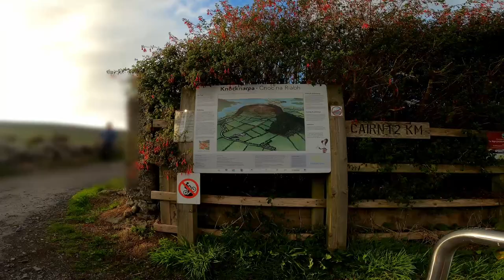Virtual Cycling - Virtual Cycling Videos Treadmill Workout Scenery from Sligo to Knockanera Ireland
Welcome!

Boost your motivation with cycling scenery from Sligo to Knockanera Ireland!

The idea of my channel is to provide an escape as you use your treadmill/elliptical or stationary bike. It's about health, fun, and living a long prosperous life. I hope this channel helps you on your journey as well!

I love to create videos and my aim is to show you how beautiful the world is by taking you on a journey with amazing nature scenery!

I create all of my own content. Videos and Audio are recorded out in the field by myself. My other Social Media document some of my travels / behind the scenes footage etc.

Are you looking for Relaxing Nature Sounds/ White Noise please check my other YouTube channel:

It is not intended to provide medical advice or to take the place of medical advice or treatment from a personal physician or health professional. Consult your doctor or qualified health professional regarding specific health questions and before beginning any nutrition, supplement, exercise or lifestyle program. Neither myself nor the publisher of this content takes responsibility for possible health consequences of any person or persons reading or following the information in this educational content. Please take care when exercising. Neither myself nor the publisher of this content take any responsibility for any accident, injury or any health problems which occur while watching this video. As with all exercise programs, when using our videos, you need to use common sense.  Check with your doctor before beginning any fitness program. There may be camera views, movements or positions that may make people feel more unsteady or unsettled. By performing any fitness exercises, you are performing them at your own risk.  This channel will not be responsible or liable for any injury or harm you sustain as a result of our fitness program, videos, or information contained. Thanks for your understanding.